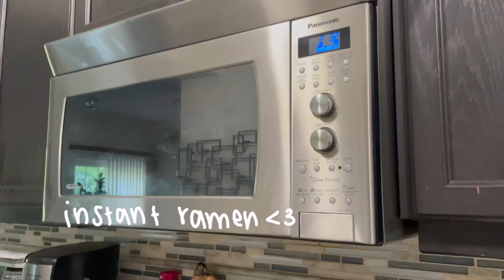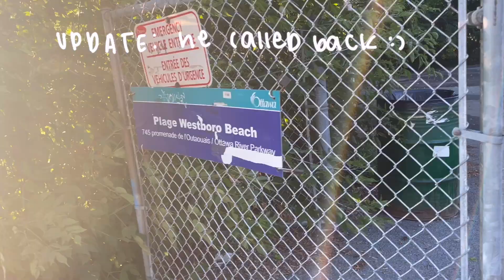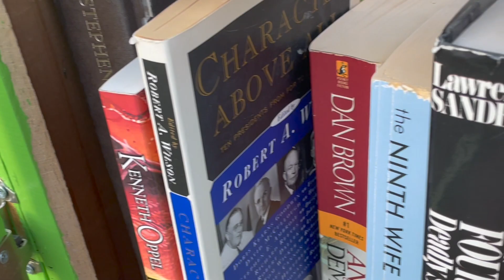a weekend in ottawa vlog! | hikes, good food and crocs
hey everyone!

welcome to a weekend getaway with my family and some friends! we got to go on a couple adventures, see a pretty empty beach, eat some good filo food and just relax after a couple stressful weeks lol. i also did some retail therapy hehe and got some new shoes (ooooooo). anyways i hope you enjoy!